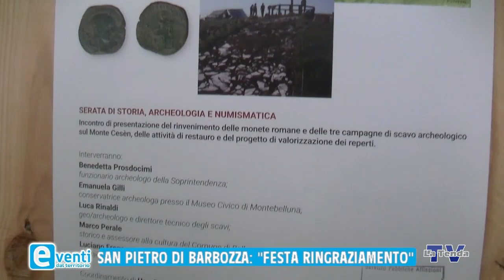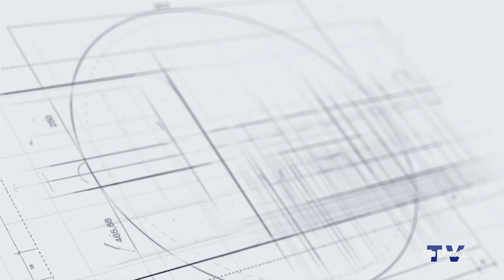EVENTI - San Pietro di Barbozza - Festa del ringraziamento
Servizio a cura di Luigi Mello